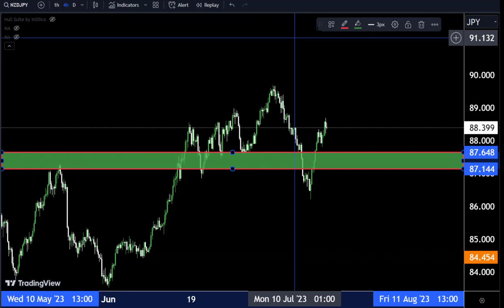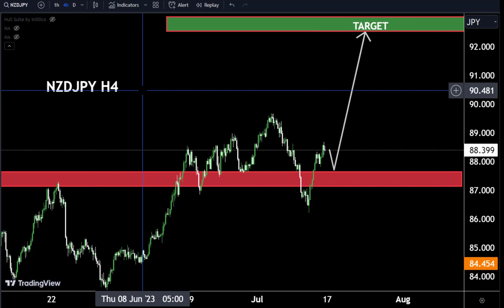Recap Latest NZDJPY Forecast and Technical Analysis nzdjpy jpy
Hello Traders
In This Video NZDJPY HOURLY Forex Forecast   By World of Forex
today NZDJPY Analysis 👆
🟢This Video includes_  (NZDJPY market update)